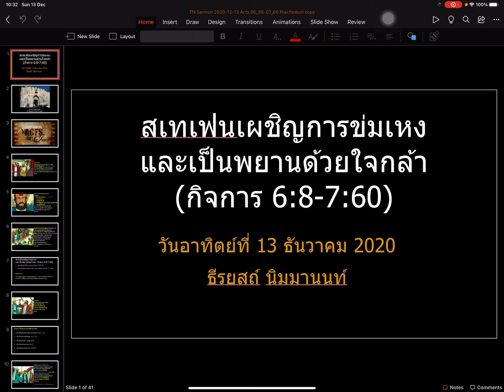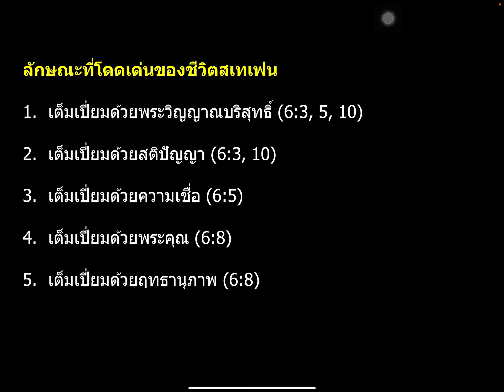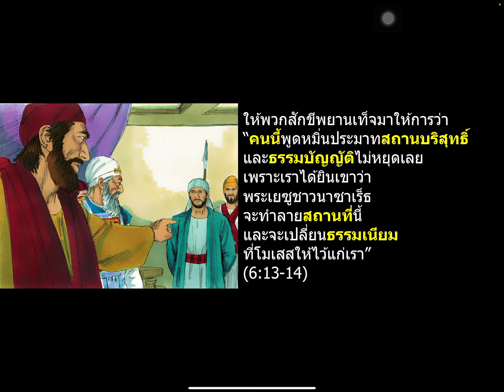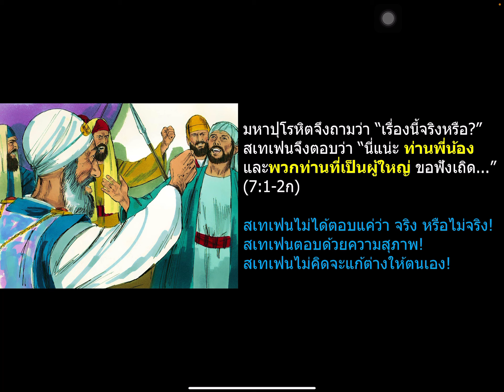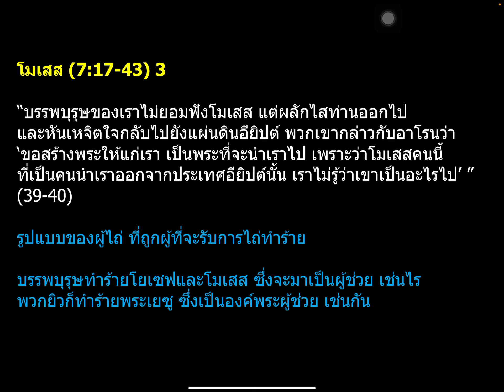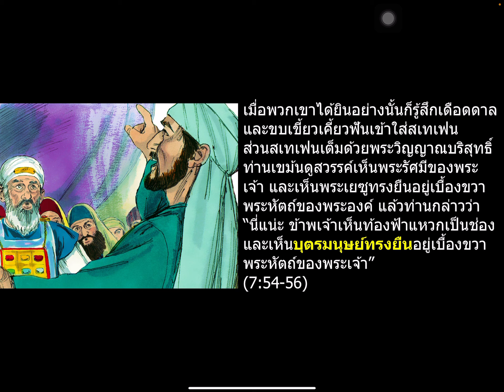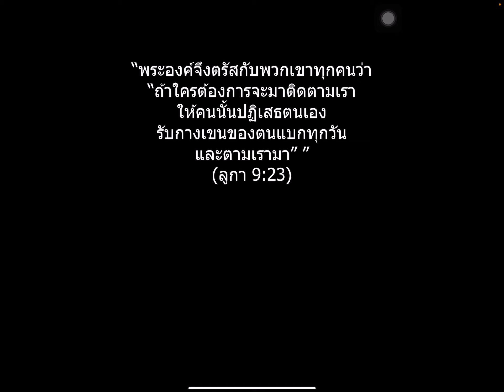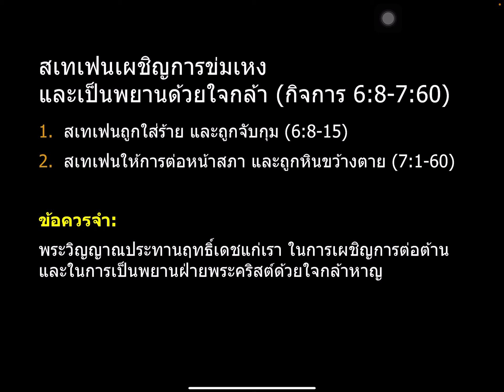สเทเฟนเผชิญการข่มเหง และเป็นพยานด้วยใจกล้า (กิจการ 6:8-7:60)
คำแบ่งปัน 13 ธันวาคม 2020
ณ คริสตจักรปราจีนบุรี